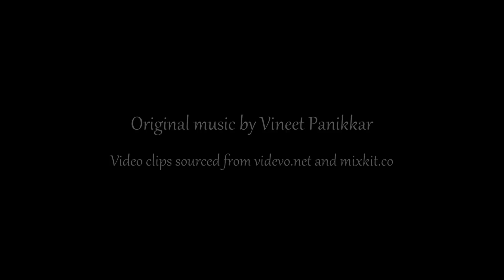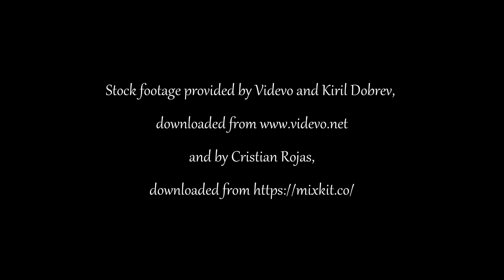Resilience | Vineet George Panikkar | Original Music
Hi!
Here is a piece of original music composed, recorded and produced by me.
The video consists entirely of stock footage sourced from two wonderful websites, i.e. videvo.net and mixkit.com. They have a ton of beautiful HD videos, most of which you're absolutely legally free to use in your own projects provided you attribute proper credits to them.

Vineet
DAW - Reaper 5.965
Audio Interface - Komplete Audio 6
Keys - Roland FA08, Yamaha MX49, Roland RD64
VSTs - Komplete 11 Ultimate and PianoTeq